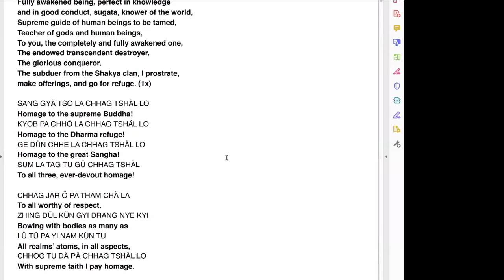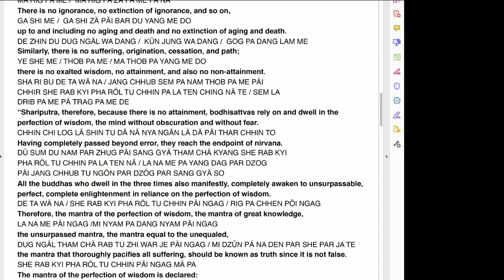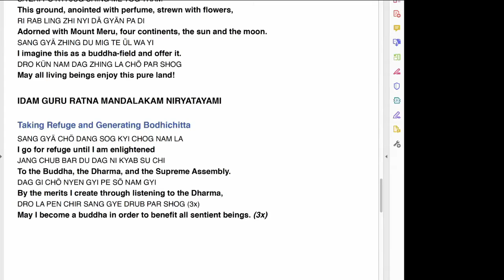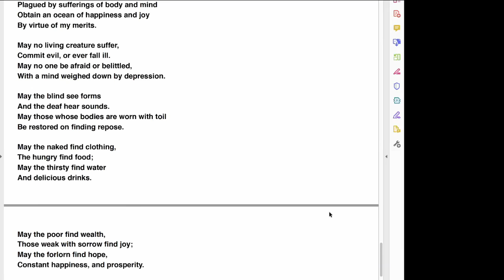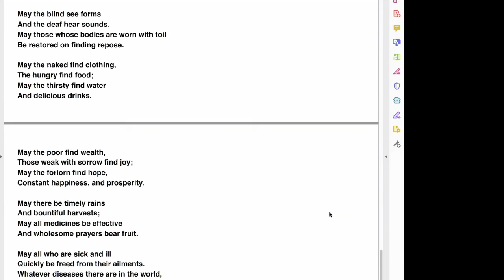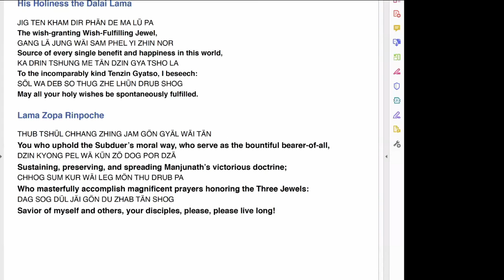Mind Transformation: Seven-Point Training (Signs of Progress)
The beloved Seven-Point Mind Training by Geshe Chekawa is an essential Lojong, mind training, text of powerful and practical phrases to transform every challenge we meet into an opportunity for spiritual growth. Learn how to apply these methods to everyday life; to transform your mind and inspire your heart.

Taught by Geshe Sherab

We appreciate your support for our online classes.